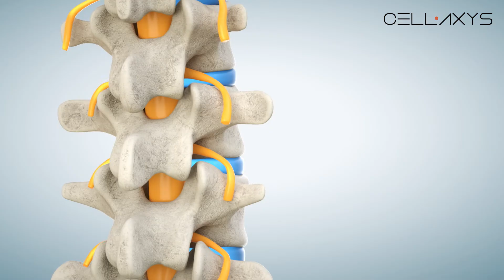Spinal Disc Herniation: Causes & Treatment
No matter your orthopedic or spine condition, our Cellaxys experts offer optimal solutions. Our team of elite physicians have collectively performed over 30,000 procedures and have over 20 years of experience in the Las Vegas medical community. Cellaxys’ processes are proprietary techniques that use precise injections of your own stem cells or PRP to help amplify your body’s healing mechanisms.

Cellaxys brings together a dynamic team of Board Certified physicians with experience in Orthopedics, Orthobiologics, Spine & Interventional Medicine, Family Medicine, Emergency Medicine, Primary Care, and Geriatrics. Our doctors

Is Stem Cell Therapy an Effective Treatment for Spinal Stenosis?

Where is your pain?

Learn about our therapies

Other links